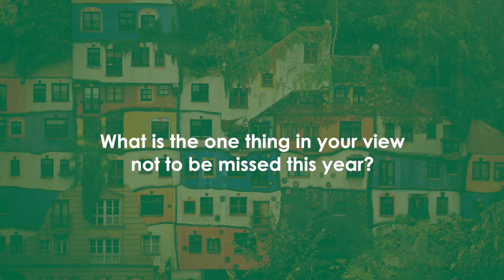Scientific Chair Søren Overgaard about the EFORT Annual Congress 2023 Scientific Programme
Listen to the round up of the scientific programme of the 24th EFORT annual congress commented by Prof. Soren Overgaard, Science Committee Chair. Focus is given is given to key features such the scientific sessions, the Honorary Lectures and the newly created EFORT Marketplace.